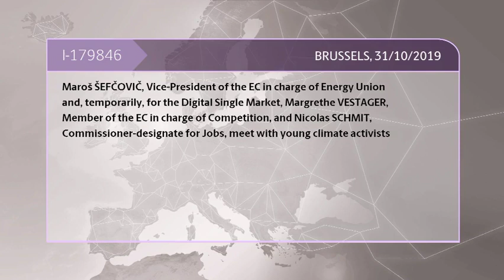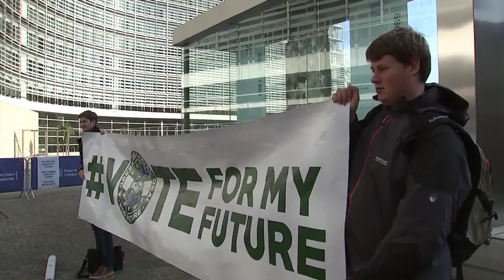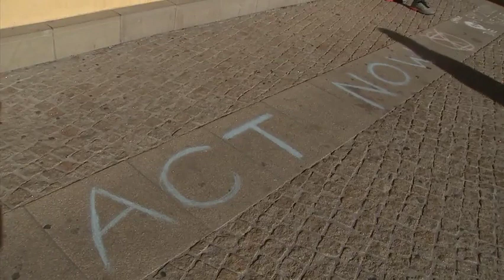Young climate activists to the EC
VP Maroš ŠEFČOVIČ, COmmissioner Margrethe VESTAGER and Commissioner-designate Nicolas Shmit meet young climate activists

Watch video: VP Maroš ŠEFČOVIČ, COmmissioner Margrethe VESTAGER and Commissioner-designate Nicolas Shmit meet young climate activists